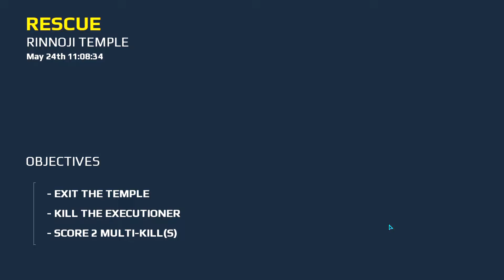Modern Combat 5: eSports FPS (PC Gameplay) no commentary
Modern Combat 5 is an FPS from Gameloft that takes players on an adventure across the world, with support for online multiplayer. A fast-paced military FPS with a thrilling solo campaign and 10 multiplayer game modes, including Battle Royale. Pick from 10 customizable soldier classes and 100+ weapons and test your combat skills on one of the 11 multiplayer maps, or in the weekly eSports tournaments.

SYSTEM REQUIREMENTS

MINIMUM:
OS: Windows 7 SP1 or newer
Processor: Intel(R) Core(TM)2 Duo CPU E7500 @ 2.93GHz (2 CPUs), ~2.9GHz
Memory: 2 GB RAM
Graphics: NVIDIA Geforce GT 220
DirectX: Version 11
Network: Broadband Internet connection
Storage: 4 GB available space
Sound Card: DirectX compatible
Additional Notes: Currently not optimized for touchscreen devices

RECOMMENDED:

OS: Windows 10
Processor: Intel(R) Core(TM) i5-4460 CPU @ 3.20GHz (4 CPUs), ~3.2GHz
Memory: 4 GB RAM
Graphics: NVIDIA Geforce GT 730
DirectX: Version 11

Initial release date: July 2014
Publisher: Gameloft
Series: Modern Combat
Engine: Proprietary Engine
Mode: Multiplayer video game
Platforms: Nintendo Switch, Android, iOS, Microsoft Windows, Windows Phone, BlackBerry, Tizen, tvOS
Developers: Gameloft, Gameloft Bucharest